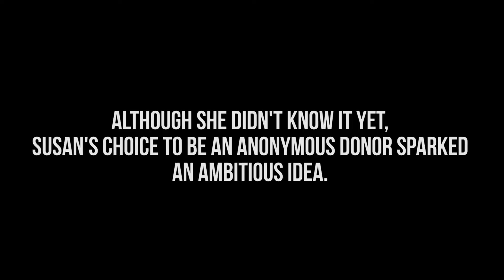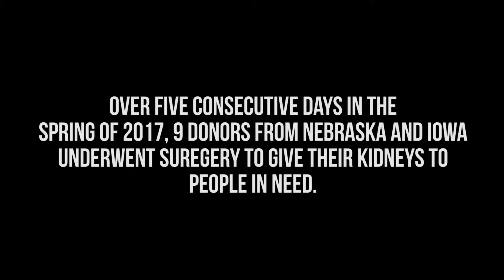Heroes in the Heartland: Gift of Life Heroes, Nebraska Medicine Kidney Transplant Team and Donors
Nebraska Medicine organized the state’s largest living donor transplant chain. Nine individual donors gave the greatest gift by donating a kidney to a stranger so that their loved one might receive a kidney. This amazing transplant chain took place over five consecutive days in the spring of 2017.